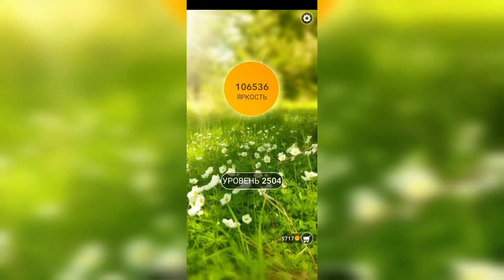Word / Слово Крест: Поиск русского кроссворда / Уровень 2504